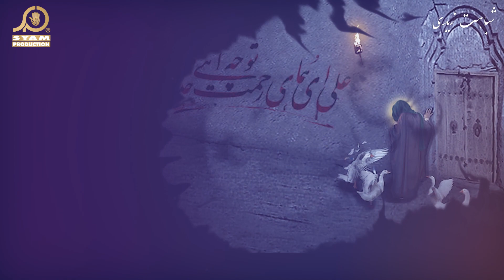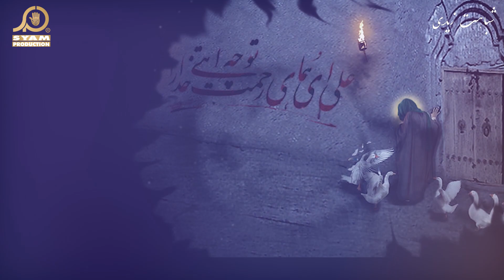Haye Yai Zulm I Shabahat Zaidi I 21 Ramzan Noha I Ghum e Haider 2021I Noha Mola Ali